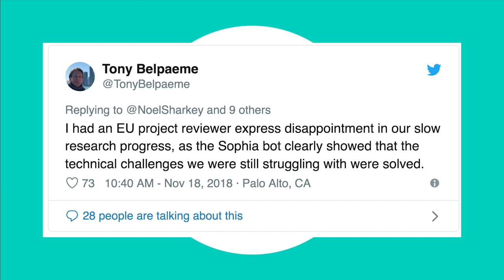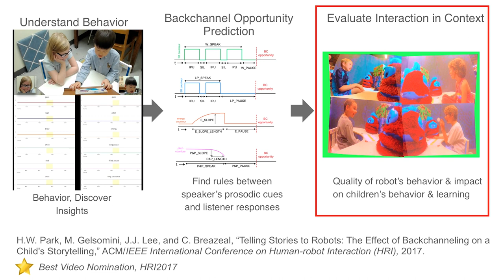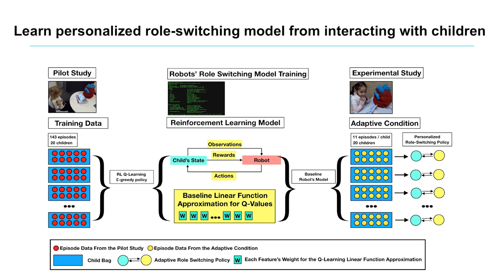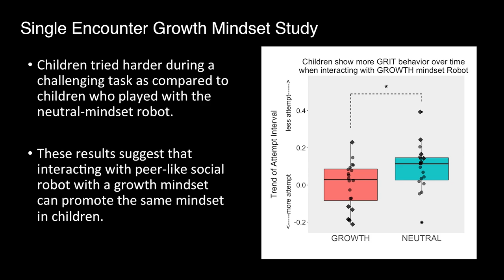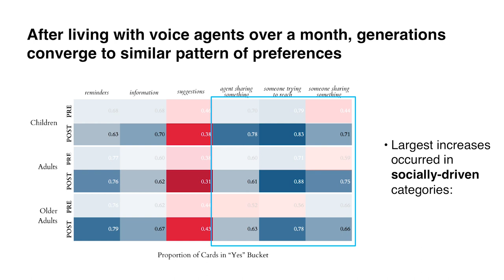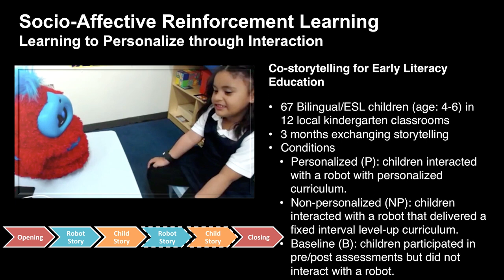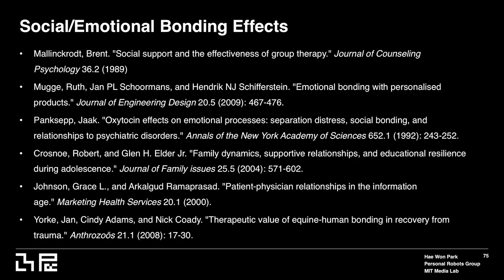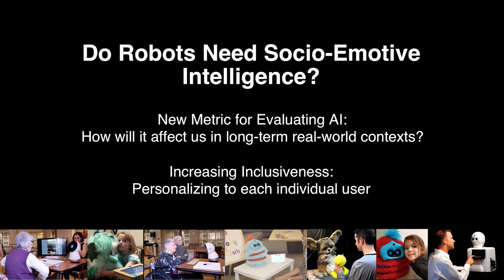MIT Robotics - Hae Won Park - Socio-Emotive Intelligence for Long-term Robot Companions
Hae Won Park
Research Scientist, Media Lab, MIT